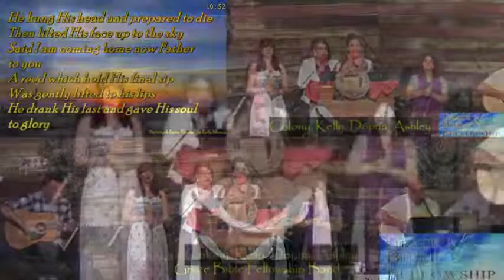Easter Sunday Music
1. Because he lives ( featuring banjo and guitar/base)
2. Jesus Paid it All
3. How deep the Fathers Love
4. Redeemer
5. Hallelujah Easter Version